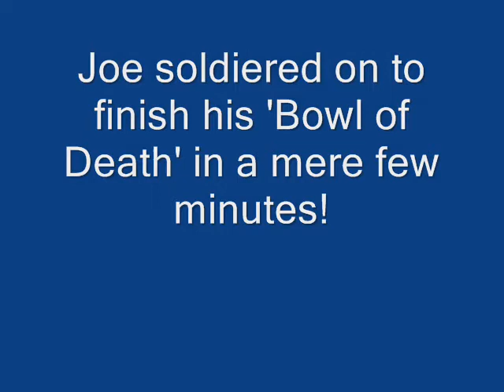Joe eats a can of Tuna for Project Peru